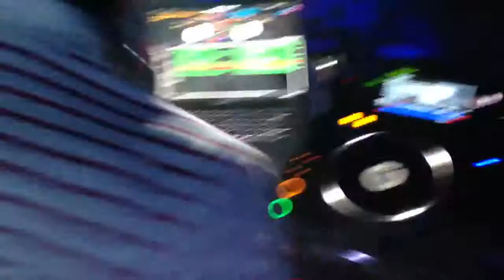Dj Sonnikov @ Mansion Dubai